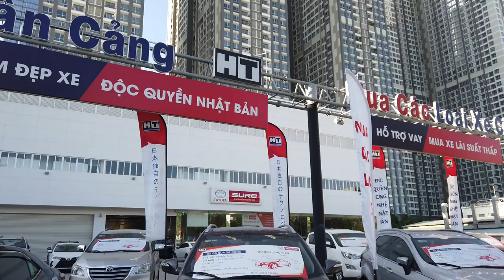✅Lại Về Hyundai Tucson 2011 Đẹp Ngỡ Ngàng, Toyota Tân Cảng Xe Cũ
thông tin bán xe hyundai tucson 2011 và các dòng xe